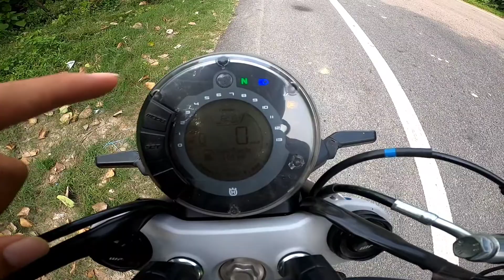Rarest 250 cc bike | Hasqvarna Svartpilen 250 | A good Scrambler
The Husqvarna Svartpilen 250  is finally here. Sujal Adhikari introduces you to brand Husqvarna and gets astride the uber stylish bike from Sweden to understand if these could just be the 250cc bikes for you.

Edited by - Saurabh Pandey
Shoot by - Saurabh Pandey
Thumbnail By- Saurabh Pandey
Camera - GO PRO Hero 8 Black
Ride Partners - Mukul Bora
Bike - Hasqvarna Svartpilen 250